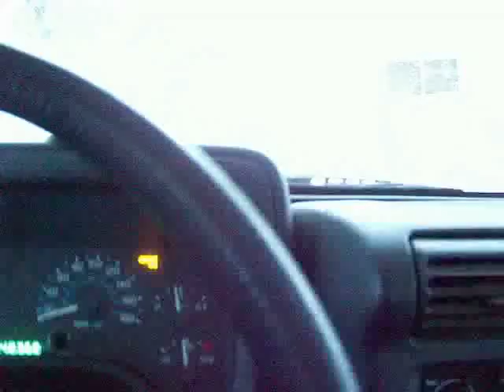Plow 1 time wt 1hand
Up and down Kipawa